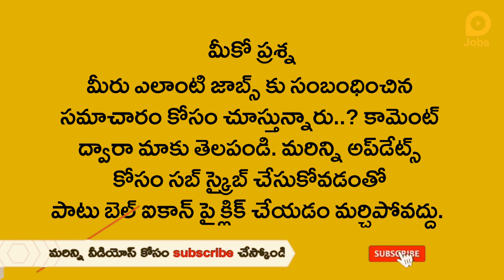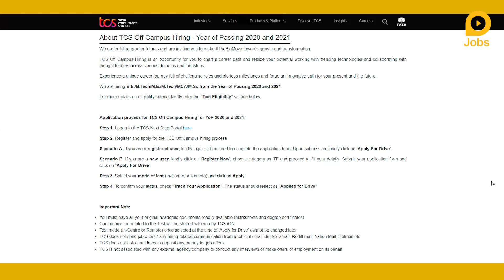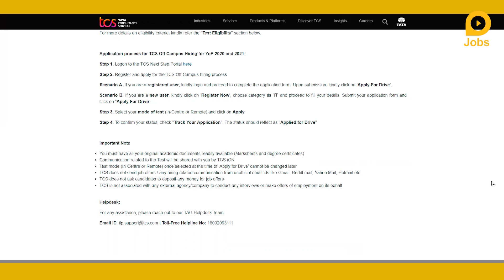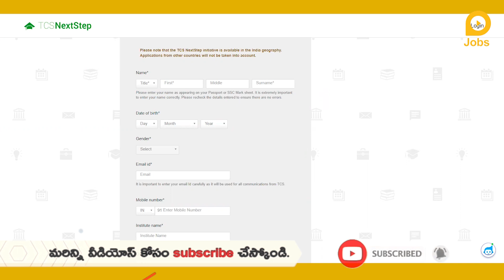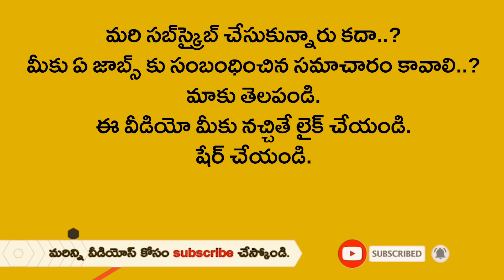బీటెక్ తో టాటా కన్సల్టెన్సీ సర్వీసెస్ జాబ్ డ్రైవ్| TCS JOB DRIVE 2021,TCS OFF CAMPUS Drive 2020,2021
ఇంజనీరింగ్ గ్రాడ్యుయేట్లకు గుడ్ న్యూస్
టాటా కన్సల్టెన్సీ సర్వీసెస్ జాబ్ డ్రైవ్

టాటా కన్సల్టెన్సీ సర్వీసెస్ నుంచి చాలా ఉద్యోగాల భర్తీకి నోటిఫికేషన్ విడుదలైంది.  స్టాఫ్ వేర్ ఇంజనీర్ లేదా అసోసియేట్ పొజిషన్‌ ఉద్యోగాల భర్తీకి క్యాంపస్ డ్రైవ్ నిర్వహించడం జరుగుతుంది.  బీటెక్, ఎంటెక్, ఎంసీఏ, ఎంఎస్సీ చేసినవాళ్లు ఈ పోస్టులకు అర్హులు. ఈ పోస్టులకు సెప్టెంబర్ 24వ తేదీకల్లా రిజిస్టర్ చేసుకోవాలి.  మరిన్ని వివరాలకు అభ్యర్థులు ఈ లింక్‌పై క్లిక్ చేసి పూర్తి వివరాలు చూడొచ్చు. అక్కడే రిజిస్టర్ చేసుకోవచ్చు.

Good news for engineering graduates
Tata Consultancy Services Job Drive

A notification has been issued for the recruitment of many jobs from Tata Consultancy Services. Campus Drive is organized for the recruitment of Staff Ware Engineer or Associate Position jobs. Those who have done BTech, MTech, MCA, MSc are eligible for these posts. These posts must be registered by September 24th. for more details and see full details. You can register there.

Related Queries -
1. lokal jobs
2. tcs nqt 2021 registration
3. tcs off campus drive for 2021 batch
4. tcs recruitment 2021
5. tcs off campus drive 2021
6. tcs off campus drive 2021 batch
7. tcs
8. tcs off campus 2022 batch
9. tcs recruitement drive 2021
10. tcs recruitment drive 2020
11. tcs off campus drivelatest job updates
12. latest engineering jobs
13. jobs
14. job vacancy 2021
15. recruitment 2021
16. latest job notification 2021